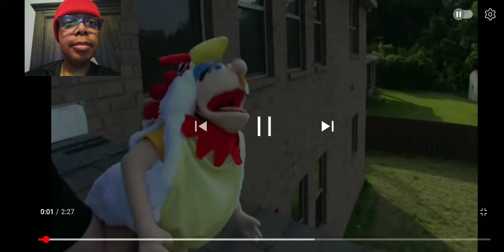SML YTP: Jeffy in Encanto Reaction.